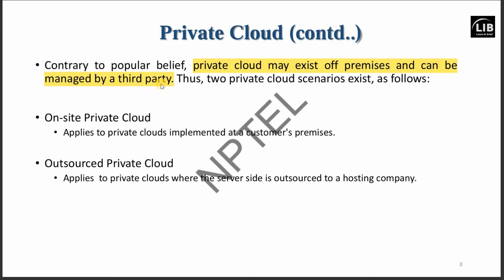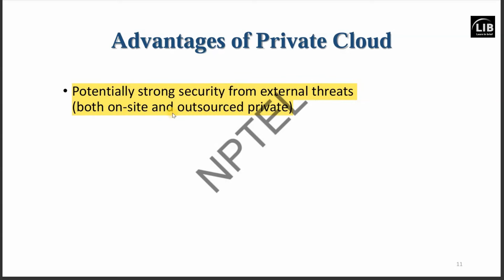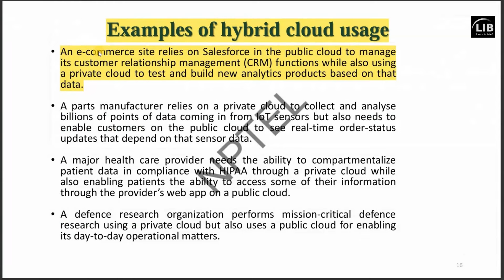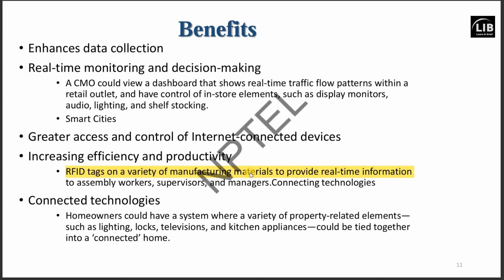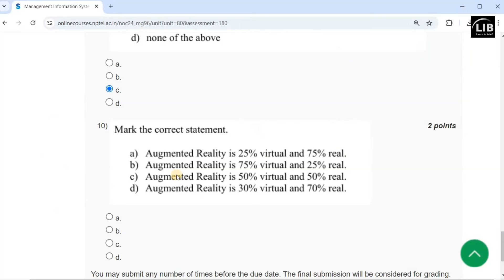Management Information System Week 9 NPTEL Assignment Answers | July 2024 | Learn in brief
In this video, we provide detailed answers and explanations for the Week 9 assignment of the NPTEL course on "Management Information System (MIS)." We cover the foundational concepts, key technologies, and initial applications of MIS discussed in the 9th week. Whether you're a student preparing for exams or a professional looking to expand your knowledge, this video is designed to help you succeed.

Your Query:
NPTEL Management Information System week 9 answers
NPTEL MIS week 9 assignment solutions
Management Information System NPTEL course week 9
NPTEL MIS answers week 9
Management Information System NPTEL week 9 assignment help
NPTEL week 9 course answers
Management Information System week 9 exam preparation
NPTEL Information Systems week 9 solutions